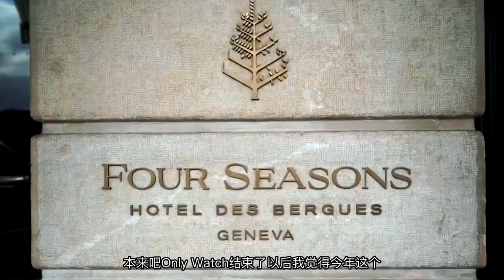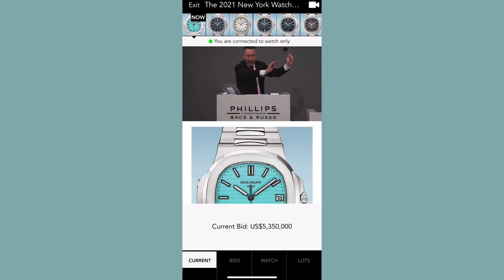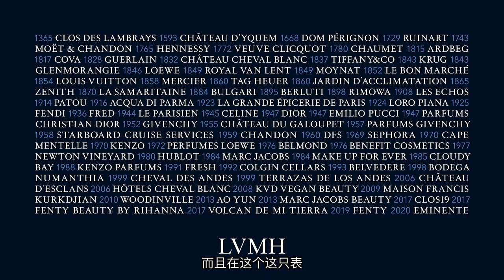聊聊PPT那些事儿（上） 百达翡丽蒂芙尼鹦鹉螺